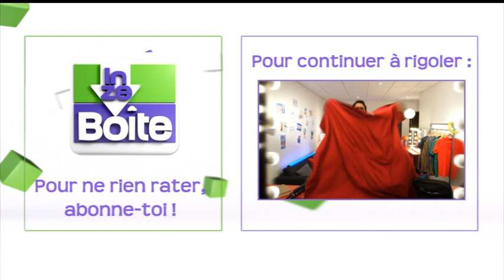In Ze Boîte - Joan et l'Esprit de la boîte 007